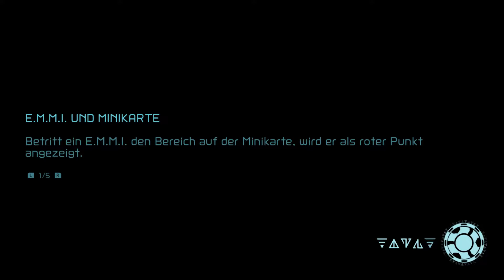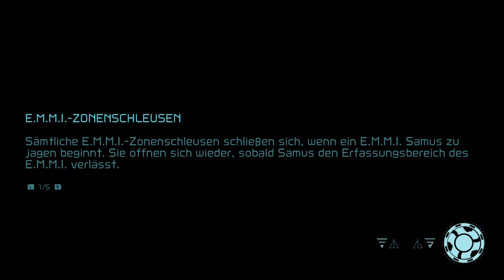👾👩‍🚀Geht das schon wieder los!👩‍🚀🚀 - METROID DREAD PART 6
Allgemeine Informationen:

Originaltitel Metroid Dread
Studio Nintendo Entertainment Planning & Development,
MercurySteam
Publisher Nintendo
Erstveröffent-
lichung 8. Oktober 2021
Plattform Nintendo Switch
Genre Action-Adventure
Thematik Science-Fiction
Spielmodus Einzelspieler
Steuerung Gamepad
Medium Download, Steckmodul

Handlung:
Samus Arang, die Protagonistin, glaubt die Metriod und X-Parasiten tot, bis sie von der galagtischen Förderation einen Auftrag zur
Untersuchung von Vorkommnissen auf ZDR gerufen wird. 7 E.M.M.I Roboter sind verschwunden bzw. haben keinen Kontakt mehr zur
Förderation. Samus nimmt an und landet auf dem Planeten, wird jedoch direkt vom Schiff getrennt und muss sich nun wieder allein
auf ihre Instinkte verlassen. Sämtliche Fähigkeiten wurden blockiert und die E.M.M.I gehackt. Sie greifen Samus an und können
mit der normalen Ausrüstung der Kopfgeldjägerin nicht besiegt werden. Die Probleme häufen sich, während der Gegner immer weiter
seinen Plan vorrantreibt.

Bewertung (offiziell):
Das Spiel erhält eine Durschnittswertung von 88 (gerundet) und zählt damit zu einem guten Ableger der Metroid-Reihe.
Es erhält jedoch Kritik für manch harte Boss-Kämpfe und die schwierige Handhabung mit den E.M.M.Is welche nicht
besiegt werden können, außer mit speziellen Waffen. Sie erledigen Samus fast immer sofort, die Chance zu entkommen
ist sehr gering, weshalb hier die Kritiken verhärten.

Persönliche Wertung:
Ich finde das Spiel ebenfalls sehr unterhaltsam und spannend. Einige Mängel bleiben aber auch bei mir nicht aus.
Die Verfolgung durch die E.M.M.I ist meiner Meinung nach zu schwer und wilkürlich, jedoch waren Metroid-Spiele
nie besoders einfach. Grafik, sowie Boss-Kämpfe sind meiner Meinung nach angemessen, wenn auch bei einigen
etwas zu fordernt. Die Steuerung ist gewöhungsbedürftig, denn das smoothe Verhalten von Samus ist im vergleich
zu den alten Metroids sehr genau. (Wertung 90/100 Punkten)

Hintergrund und Timeline:
Das Spiel handelt von der Zeit nach Metroid Fusion und zeigt zum ersten Mal die Chozo im Detail. Ihre Eltern kamen im Kampf mit den "Space-Pirates" ums Leben.
Die Chozo zogen Samus nach dem Verlust ihrer Elter auf Zebes auf und bildeten sie aus. Sie wurde Kopfgeldjägerin, welche
manchmal im Dienst der galaktischen Förderation arbeitet, nachdem sie bei dieser auch unter Adam Melkovic gedient hatte.